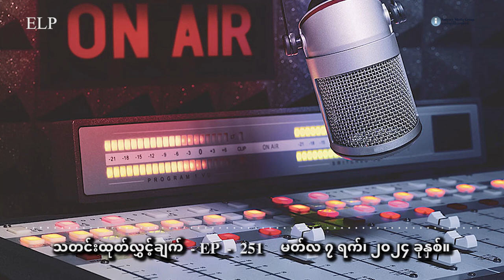သတင်းထုတ်လွှင့်ချက် - ( EP - 251)၊ မတ်လ ၇ ရက်၊ ၂၀၂၄ ခုနှစ်။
မတ်လ ၇ ရက်၊ ၂၀၂၄ ခုနှစ်။

တင်ဆက်ပေးမှာကတော့ ကချင်လွတ်လပ်ရေးအဖွဲ့ KIO/KIA ဌာနချုပ် လိုင်ဇာမြို့ထဲကို စစ်ကောင်စီတပ်က ပစ်ခတ်လိုက်တဲ့ လက် နက် ကြီး ကျရောက်ပေါက်ကွဲခဲ့တဲ့အတွက် အရပ်သား ပြည်သူ ၃ ဦး ထိမှန် သေဆုံးခဲ့ပါတယ်။

ဒရုန်းနဲ့ စစ်ဝတ်စုံ ဝယ်ယူဖို့အတွက် ပအိုဝ်းပြည်သူ့စစ်အဖွဲ့က ပြည်သူတွေဆီကနေ ဆက်ကြေး အဓမ္မကောက်ခံ နေတယ်လို့ နီးစပ်သူတွေက ပြောပါတယ်။

ရှမ်းပြည်နယ် မြို့တော် တောင်ကြီးမှာ စစ်မှုထမ်းဥပဒေ ထုတ်ပြန်ပြီးနောက်ပိုင်း ညပိုင်း ဖွင့်လှစ်ကြတဲ့ညဈေး ဆိုင်တွေ ရပ်တည်ရ ခက်ခဲလာတယ်လို့ ဒေသခံတွေက ပြောပါတယ်။

သတင်းပေးပို့ချက်ထဲမှာတော့ အမျိုးသားညီညွတ်ရေးနဲ့ တိုင်းရင်းသား စည်းလုံး ညီညွတ် ရေးဟာစကားလုံးအ နေနဲ့ ရှိရမှာ မဟုတ်ပဲ လက်တွေ့ ပြသဖို့လိုအပ်တယ်လို့ အမျိုးသား ညီညွတ်ရေး အစိုးရNUG ယာယီသမ္မတက ပြောဆိုလိုက်တဲ့အကြောင်းကို ကြားကြရမှာပါ။